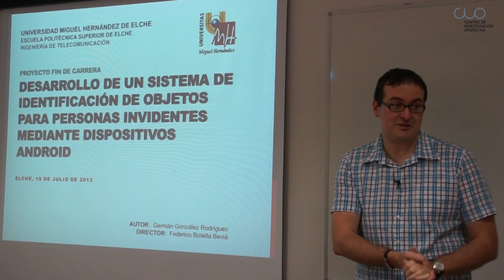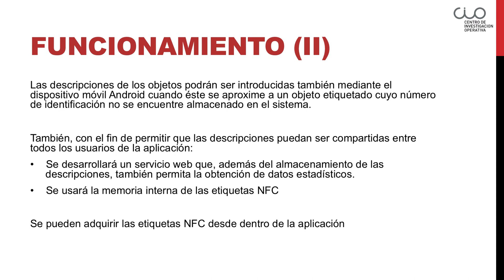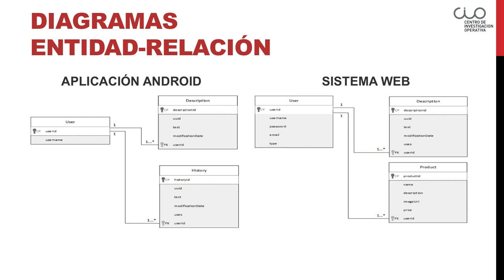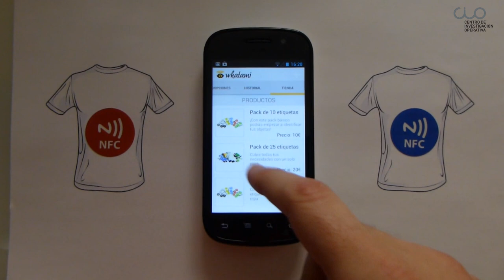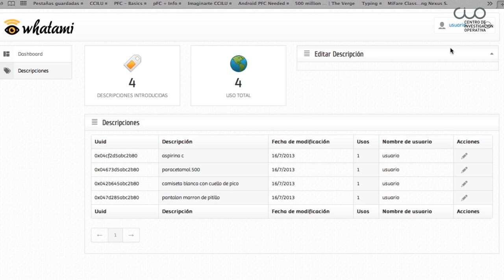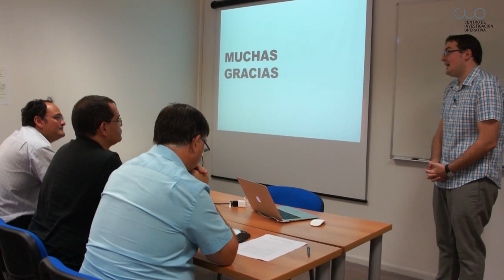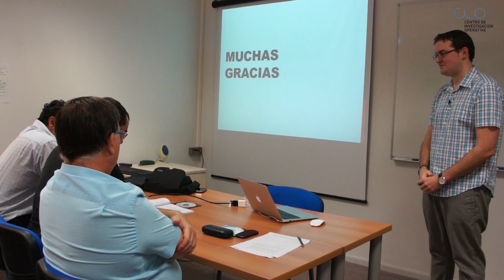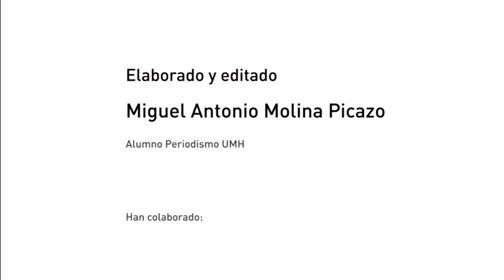Presentación PFC Germán González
Defensa del Proyecto Final de Carrera para la obtención del título de Ingeniero de Telecomunicación por la Universidad Miguel Hernández de Elche.

TITULO:
"Diseño e implementación de un sistema de identificación de objetos para personas invidentes en dispositivos Android"

AUTOR: Germán González Rodríguez
DIRECTOR: Federico Botella Beviá

Fecha: 19-julio-2013